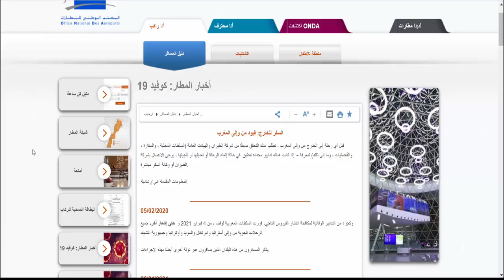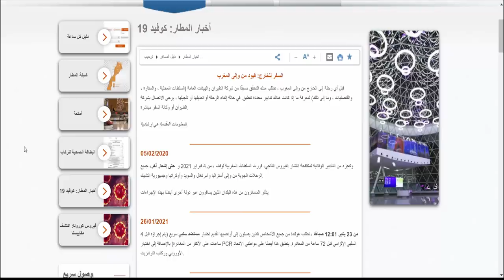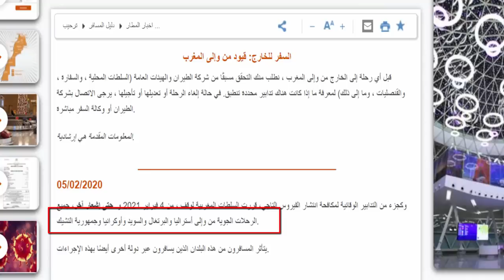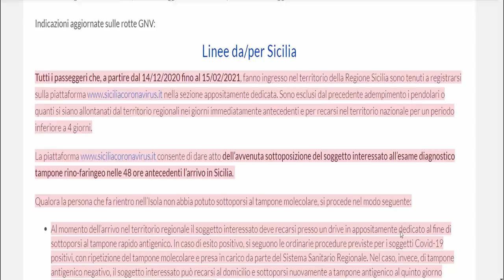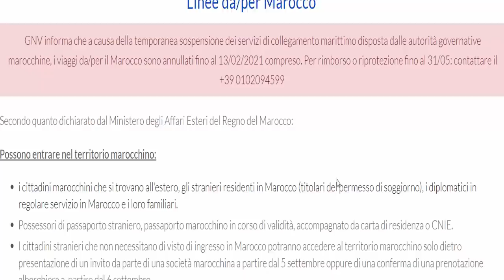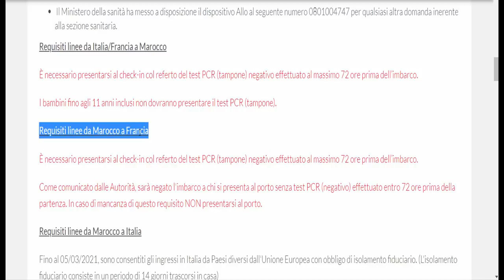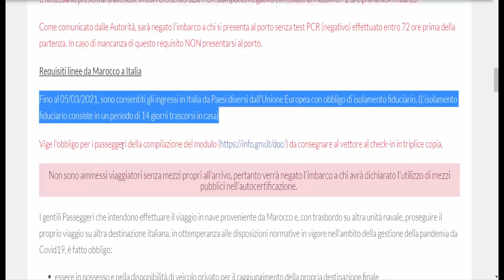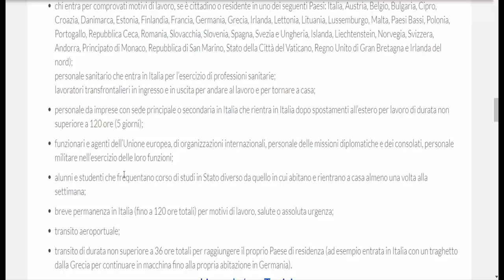خبر سارللجالية المغربية هدا موعد الرحلات البحرية الى المغرب فبراير2021 حقيقة ايقاف الرحلات الجوية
خبر سارللجالية المغربية هدا موعد بداية الرحلات البحرية الى المغرب في فبراير2021 من ايطاليا وفرنسا  واسبانيا و حقيقة ايقاف الرحلات الجوية من المغرب
- وجديد الأخبار في إيطاليا.و القوانين الإيطالية
: تحديثاث يومية لقيود السفر في الرحلات الجوية
: موقع متجدد للمسافرين جواوبحرا وجديد الاخبار
💥 صفحتنا بالفايسبوك
💥 صفحتنا instagram
صفحتنا في instagram صفحتنا في انستكرام

JALIA ARABIA
الرحلات الجوية 2021#
2021 الرحلات البحرية#
2021رحلات من اسبانيا#
2021الرحلات من فرنسا#